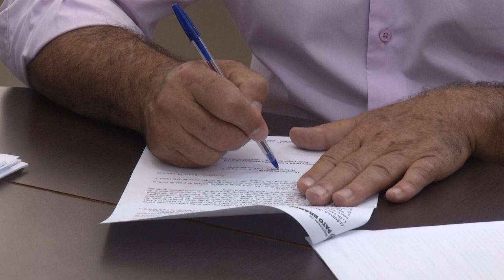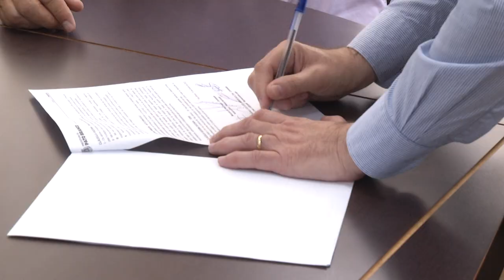Assinado contrato para reconstrução do Teatro Municipal Naura Rigon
Gestão Pública: A assinatura do contrato para a reconstrução do Teatro Municipal Naura Rigon permite o início da obra nos próximos dias. 10 meses é o prazo para conclusão.